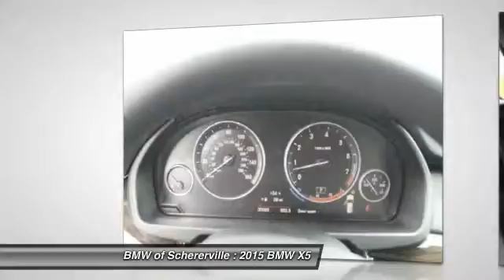2015 BMW X5 Schererville, Chicago, Gary, Lansing 15324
2015 BMW X5 xDrive35i

Looking for the right car? Today could be your lucky day. With  miles, this Jet Black, 2015 BMW X5 equipped with Automatic transmission could be yours. Request more information and set up a test drive right away.